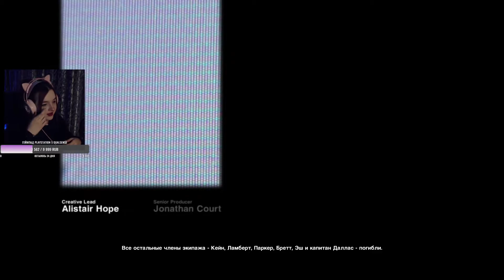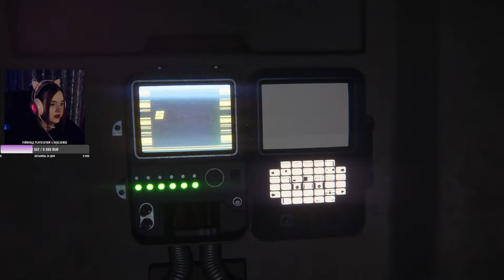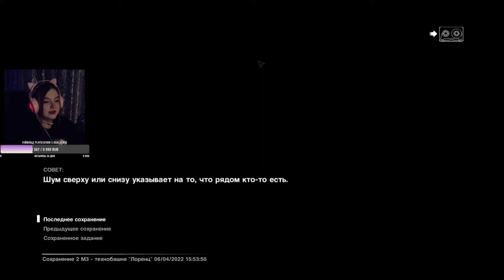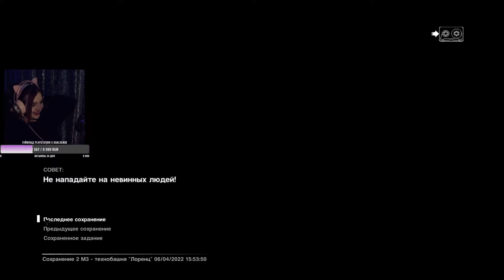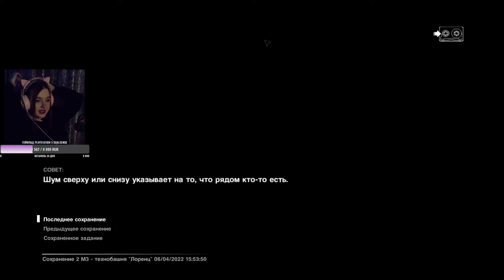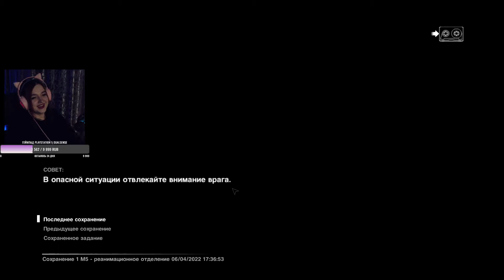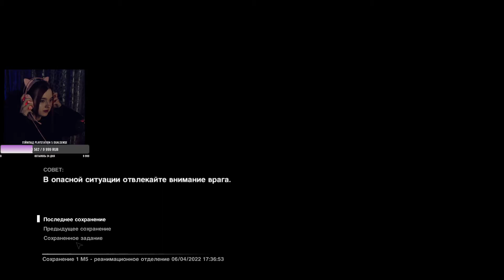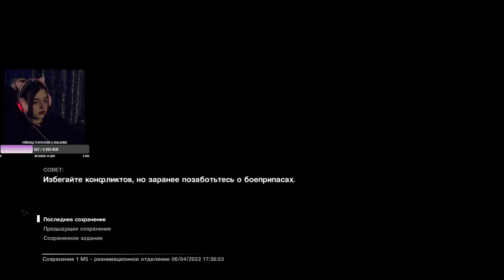Alien Isolation первое прохождение | Часть 1 | Стрим от 06.04.2022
Внимание, видео содержит множество неуместных шуток и крепких слов, поэтому сто раз подумайте прежде чем смотреть!